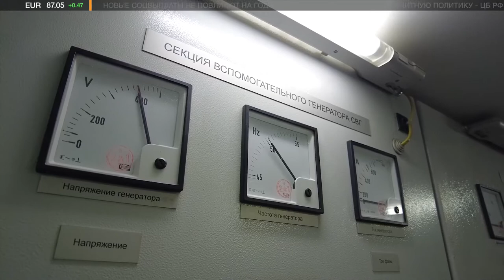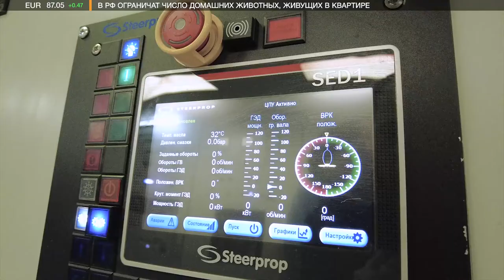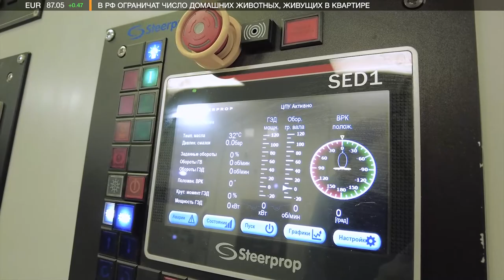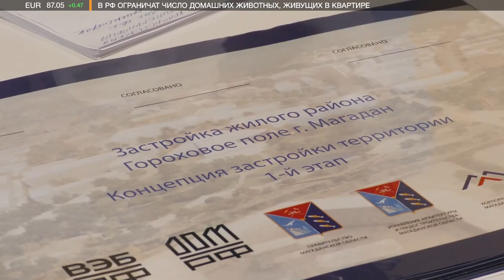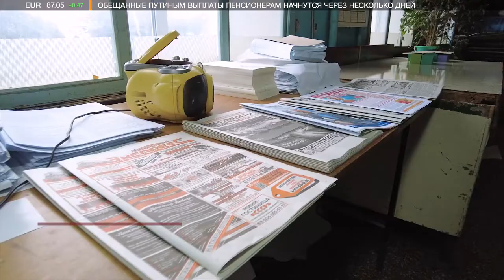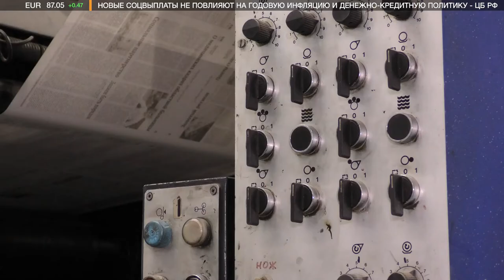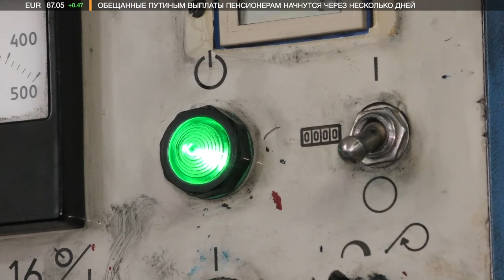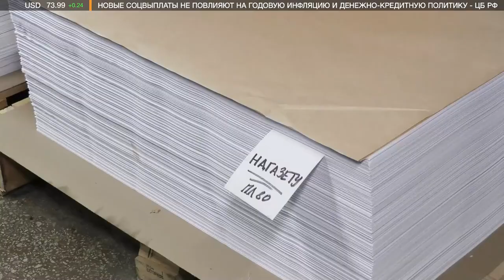Итоги недели 27.08.2021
В Магадане впервые проходит международный военно-технический форум «Армия-2021». Он продлится до 28 августа. В эти дни колымчане смогут посетить выставки военной техники, принять участие в научно-деловых программах, культурно-художественных и спортивно-массовых мероприятиях.
В областном центре открылся шоу-рум жилого комплекса «Гороховое поле». Здесь можно посмотреть, какими будут одно-, двух- и трехкомнатные квартиры в домах нового микрорайона.
Контейнерные площадки города завалены мусором. В редакцию нашего телеканала обратились телезрители с просьбой разобраться, почему региональный оператор не вывозит отходы.